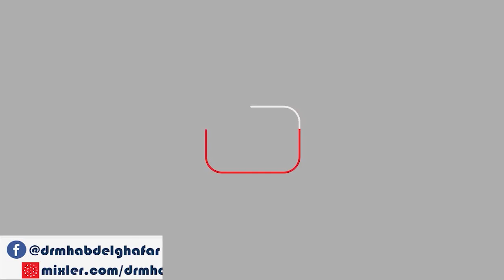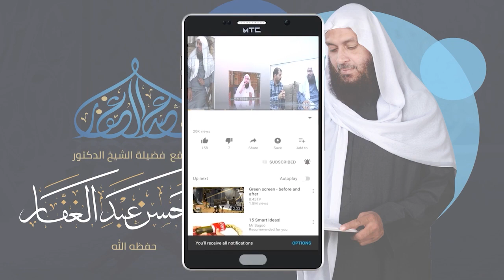سنن الترمذي - كتاب الجنائز ( 4 ) باب في الحث على الوصية & في الوصية بالثلث والربع 15 /6 /2021